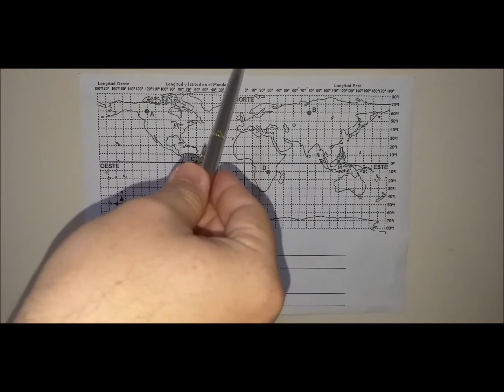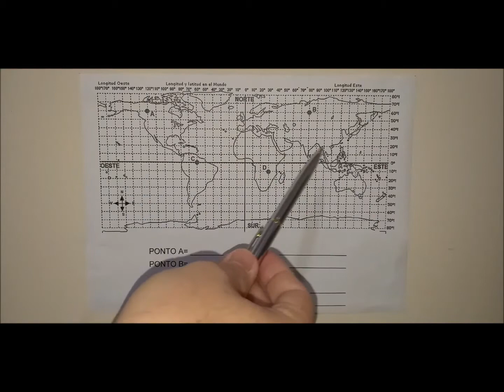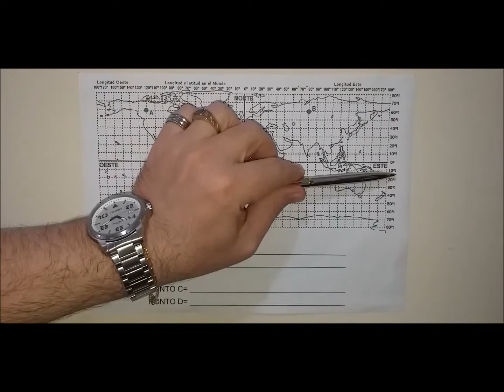AULA 03 - 1º ANO MÉDIO - COORDENADAS GEOGRÁFICAS - PROFº MARCELO ESPERANÇA - GEOGRAFIA